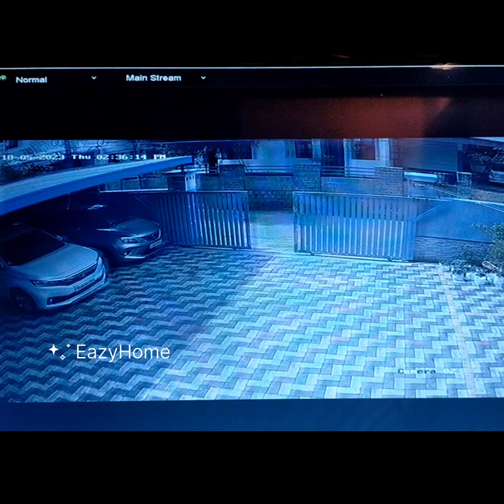Flipkart പ്രശ്നം പരിഹരിച്ചിട്ടുണ്ട് | See Description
👏 അങ്ങനെ പ്രശ്നങ്ങൾ എല്ലാം അവസാനിച്ചിട്ടുണ്ട്..

Flipkart മായി ബന്ധപ്പെട്ട വീഡിയോ ശ്രദ്ധയിൽപ്പെട്ട് Flipkart ൻ്റെ പ്രതിനിധികൾ ഞങ്ങളെ കണ്ട് സംസാരിക്കുന്നതിനായി Apartment ൽ വരികയുണ്ടായി (On 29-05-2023). അവർ വീഡിയോ കണ്ടെന്നും അവരുടെ സ്റ്റാഫിൻ്റേ ഭാഗത്തുനിന്നുണ്ടായ വീഴ്ചക്ക് അവർ നമ്മളോട് മാപ്പ് പറയുകയും, നമുക്കുണ്ടായ നാശനഷ്ടങ്ങൾ നികത്തി തരാം എന്ന് പറയുകയും ചെയ്തു... അപ്പാർട്ട്മെൻറ് ൻറെ ഓണറെ കണ്ട് അടുത്ത ദിവസം തന്നെ ഗേറ്റിന്റെ പൊട്ടിയ ഭാഗം വെൽഡ് ചെയ്ത് കൊടുക്കാം എന്ന് പറയുകയും അതിൻപ്രകാരം ഇന്ന് രാവിലെ( 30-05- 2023) ജോലിക്കാർ വന്ന് അത് ശരിയാക്കി തരികയും ചെയ്തിട്ടുണ്ട്...

വണ്ടിയുടെ കാര്യത്തിലും അവർ വേണ്ടത് ചെയ്യാമെന്ന് പറഞ്ഞിട്ടുണ്ട്. പക്ഷേ അവരുടെ ഇപ്പോഴത്തെ സമീപനത്തിൽ നമ്മൾ പൂർണ്ണമായും തൃപ്തരായതു കൊണ്ട് തന്നെ ഞങ്ങളത് പൂർണ്ണ മനസ്സോടെ നിരസിക്കുകയും സ്വന്തം നിലയ്ക്ക് ( insurance) നേരെയാക്കി കൊള്ളാം എന്ന് പറയുകയും ചെയ്തു...

ഈ സംഭവം നടന്ന ഉടനെ തന്നെ ആ വാഹനത്തിൽ ഉണ്ടായിരുന്ന ജീവനക്കാർക്ക് തന്നെ ഈ പ്രശ്നം വളരെ നിസ്സാരമായി പരിഹരിക്കാവുന്നതേ ഉണ്ടായിരുന്നുള്ളൂ...

എന്തായാലും കമ്പനിയുടെ ഉയർന്ന ഉദ്യോഗസ്ഥരിൽ നിന്നുള്ള വളരെ നല്ല രീതിയിൽ ഉള്ള ഈ ഒരു സമീപനം പ്രശംസനീയമാണ്.

ഈ വീഡിയോ കണ്ടു ഷെയർ ചെയ്തു വേണ്ടപ്പെട്ട അധികാരികളിലേക്ക് എത്തിക്കാൻ സഹായിച്ച നിങ്ങൾ ഓരോരുത്തർക്കും വളരെയധികം നന്ദി രേഖപ്പെടുത്തുന്നു...🙏🙏🙏